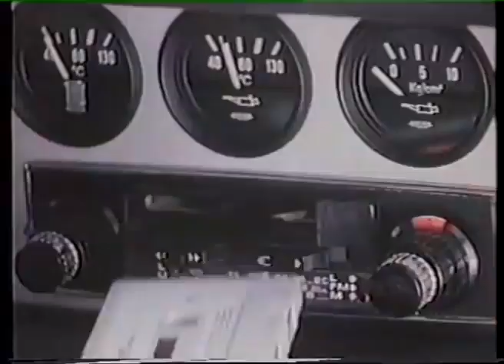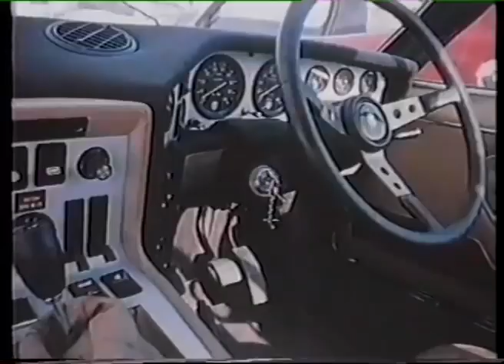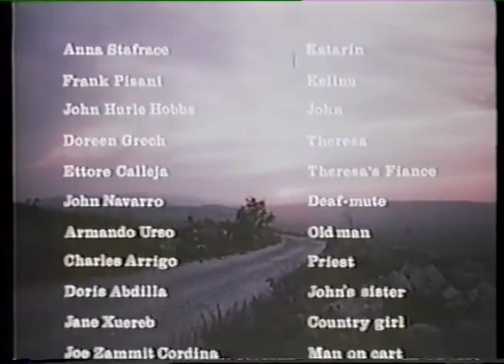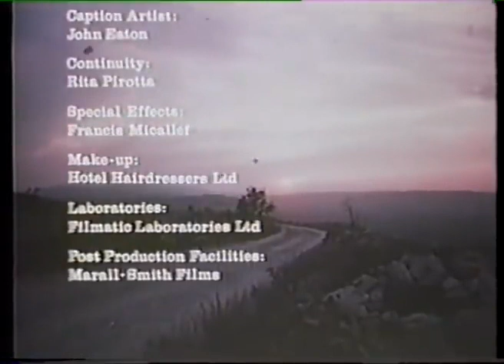1977 Short Film "Katarin" (MALTA)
The  Short Film is about a 15-year-old country girl Katarin (Anna Straface) who starts to become a woman. Here the Director (Cecil Satariano) brings before us a village girl with all the contrasts between the innocent life of the typical Maltese village and the modern world of that Malta was shifting into at that point in time.
To be noted that the short film features a Lamborghini Espada ( who still resides in Malta by its original owner), an MG model B and a Triumph T21 motorcycle.

You can get a glimpse of how wonderful and unique Malta was years ago.

Attention:- contains scenes of violence and nudity!